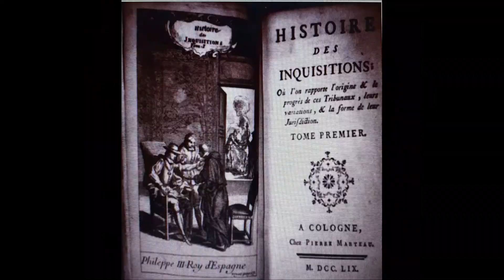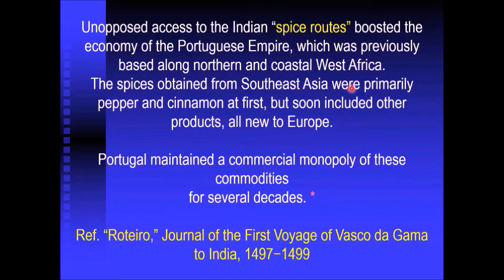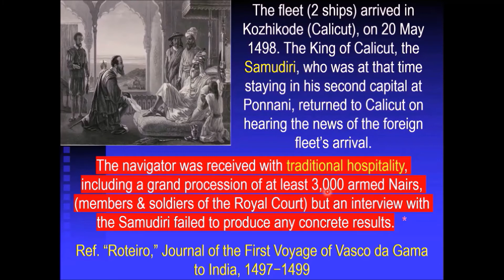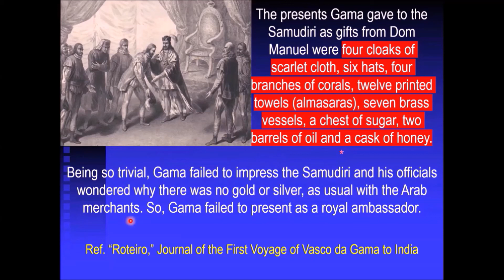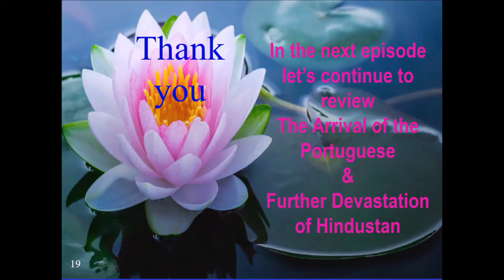Episode 17 - Arrival of the Portuguese and further devastation of Hindustan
Hindustan was the most prosperous, rich and peaceful region of the world until AD 712. It was in AD 712 the deadliest, most horrible and most cruel episodes started happening in that glorious empire, with the invasion of the Arab barbarian named Mohammad Bin Qassim, in the commercial city of Debal near Punjab. It was during that invasion thousands of innocent citizens of Hindustan were brutely killed, about 60’000 people were enslaved and were forcefully converted to Islam. The invaders proclaimed that they were “chosen people” of Allah. Similar was the proclamation by the Portuguese missionaries came to Hindustan, affirming that they were the “chosen people” of Jehovah. The question is if they were the chosen people of those potent Gods, why they were located in the hottest Arabian desert? Didn’t those Gods aware about the earthly paradises blessed with wonderful climate, flora and fauna and incredible resources where people lived peacefully and happily? Why did those Gods not locate their “chosen people” in any of those earthly paradises?